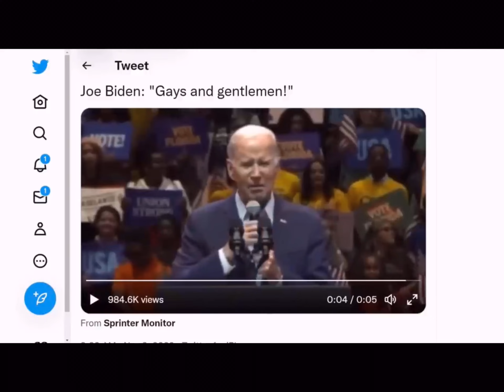Sunt sanatos Zelinsky Mr. Bean Joe Biden gays and gentlemen￼￼ Help a bugger out￼ Funny sketch￼